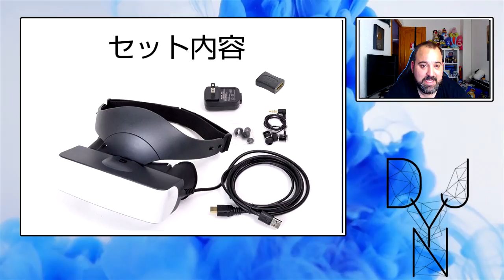COMO UNA PANTALLA DE 120 PULGADAS | Presentan un visor en alta definición para Nintendo Switch